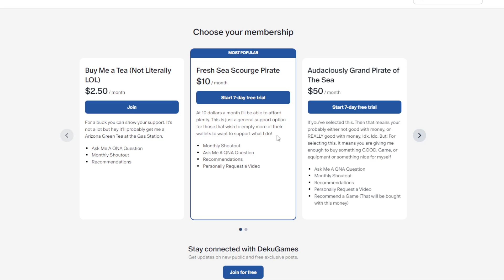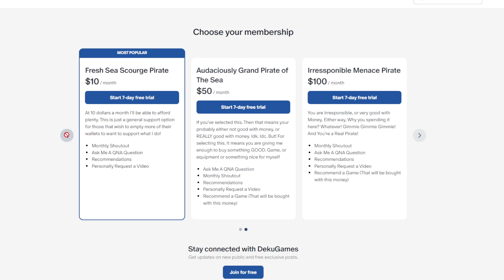I Need Your Help !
The Help I Need, Is to insure that I can continue to do this, and have it support me.